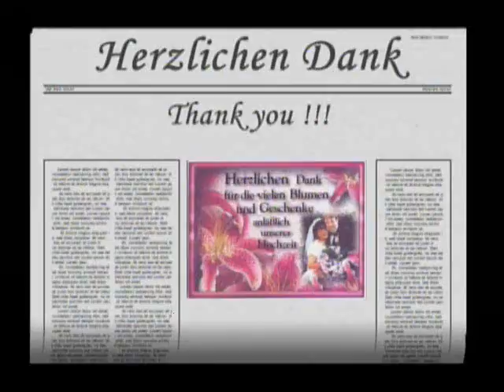Wedding 9.9.99 Part 14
Torsten & Candy